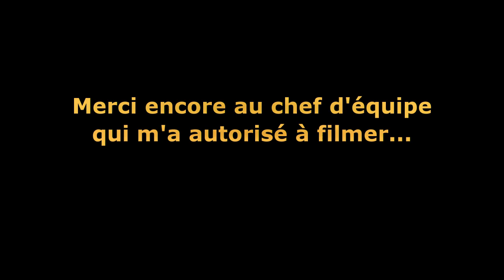Kroazhent #110 - JDB S10-17/2023 (Avancées extérieurs + Bonus mise en place nouveaux poteaux EDF)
Petit partage des travaux effectués en extérieur en ce début de printemps sous forme d'un Journal De Bord avec un long bonus sur la mise en place des nouveaux poteaux électriques le long de mon terrain.
Philippe & Orianne.